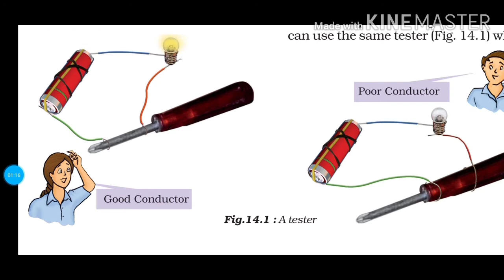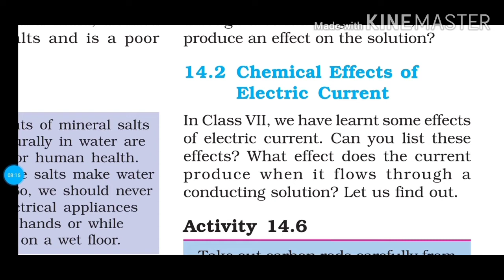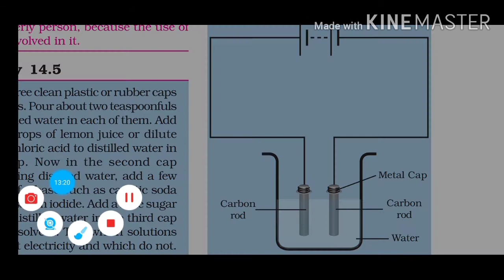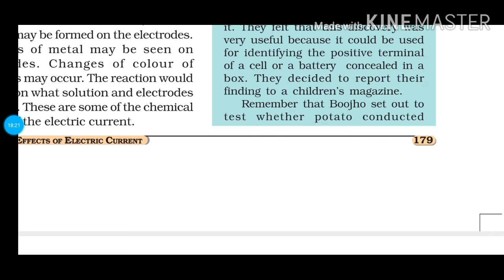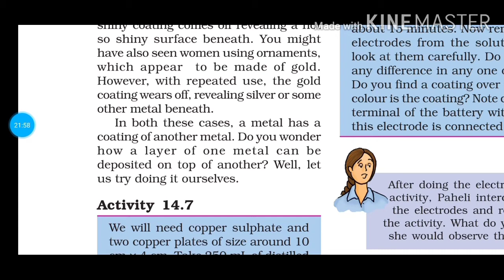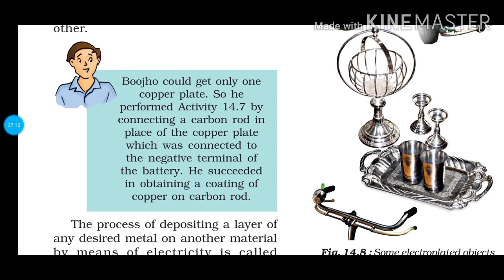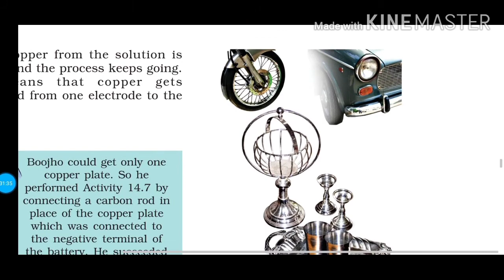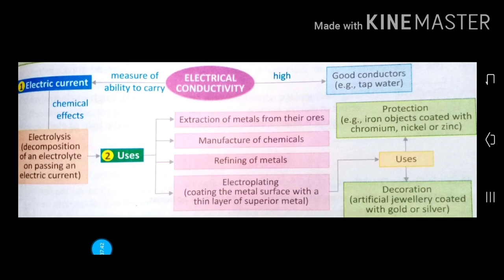junior supertet science # govt exams NCERT chapter- 14 रासायनिक प्रभाव in english- hindi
This Video is about the Ch - 14 Chemical Effects Of Electric Current class 8 , science book.it makes the chapter very easy by effective explanation. It gives the deep understanding about electric current, conductors, insulators, Electric tester and good and poor conductors of electricity.it helps to the students as well as the aspirants, who are preparing for government job.
EDUCATORS ONN